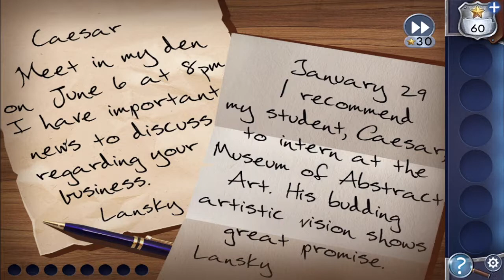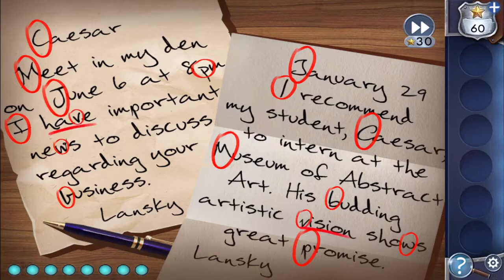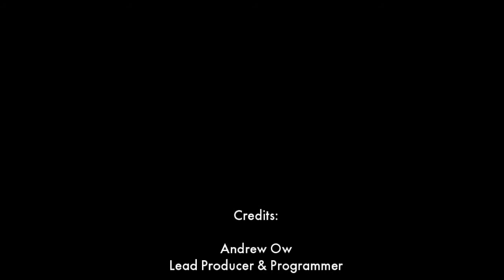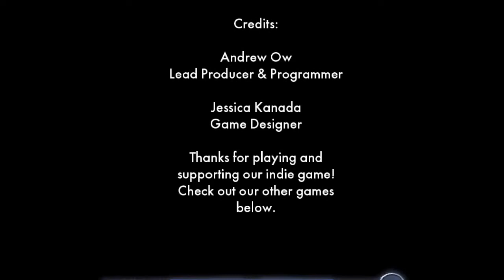탈출 모험: 액자(Adventure Escape: Framed for Murder) Stage01-10 공략 full walkthrough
탈출 모험: 사이비 종교 미스터리: 살인사건, 사이비 단체의 아지트를 수사하는 형사 이야기(Adventure Escape: Framed for Murder) 공략 full walkthrough

Stage01-00:55
Stage02-05:03
Stage03-12:19
Stage04-20:00
Stage05-26:12
Stage06-32:42
Stage07-39:27
Stage08-45:54
Stage09-48:03
Stage10-58:34

방탈출, Room Escape, Escape Room, Room Escape Game, walkthrough, Haiku Games, Framed for Murder